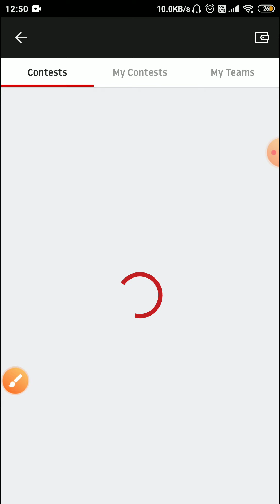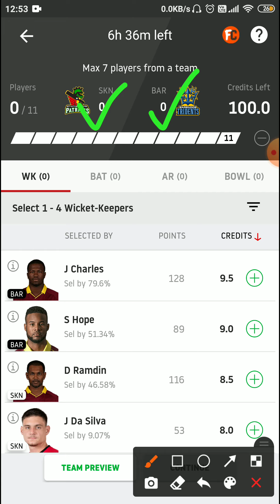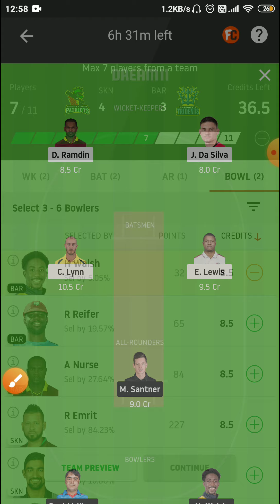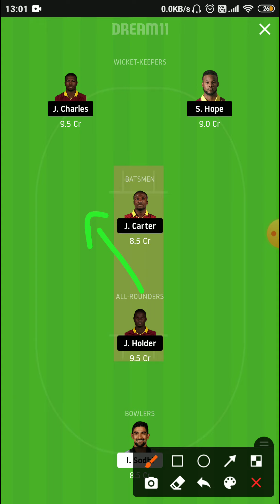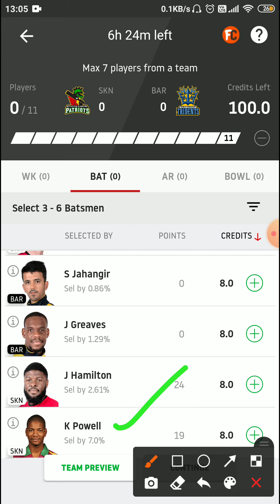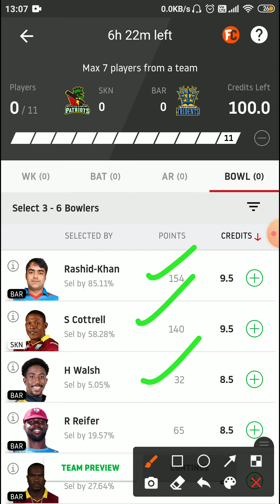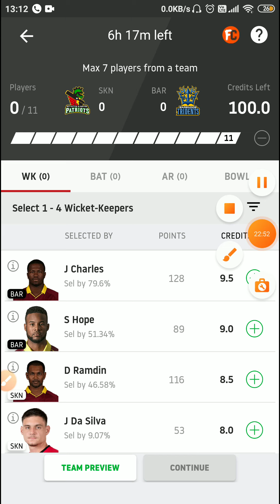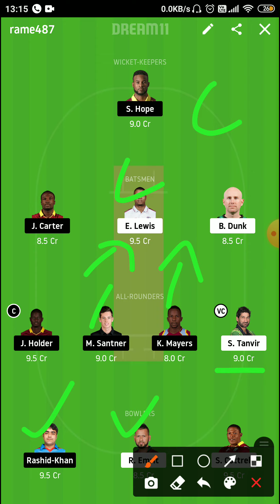SKN Vs BAR match 11 CPL T20 Prediction in Tamil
Breaking news,